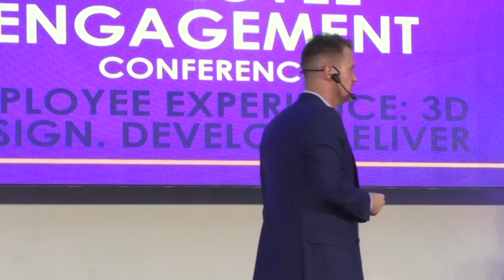Watch These 83 Minutes If You Want To Dominate Business in 2023